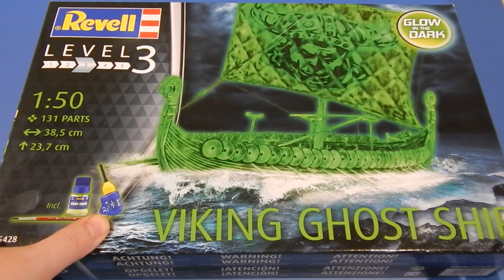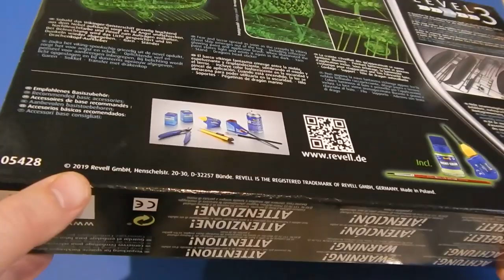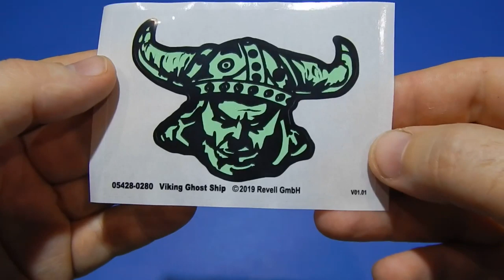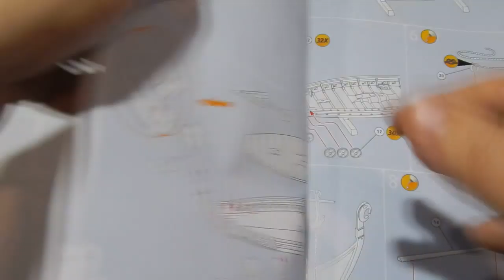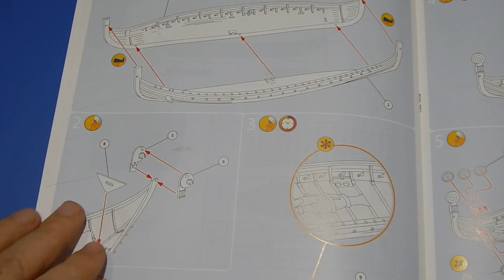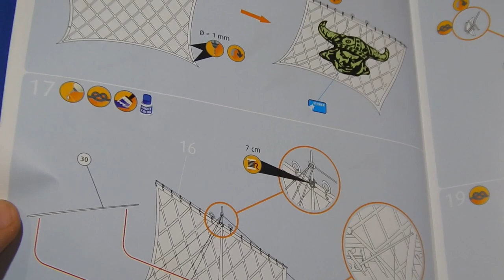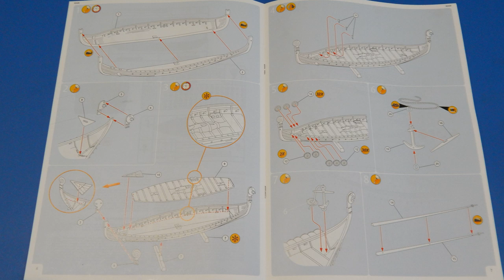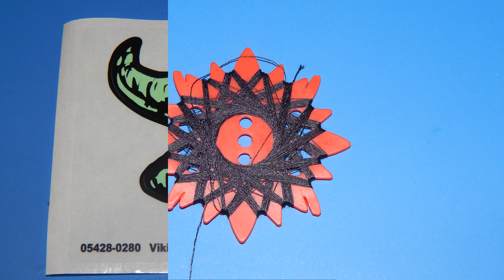Корабль-призрак Викингов "светящийся в темноте" / Viking Ship Drakkar REVELL 05428 1/50.